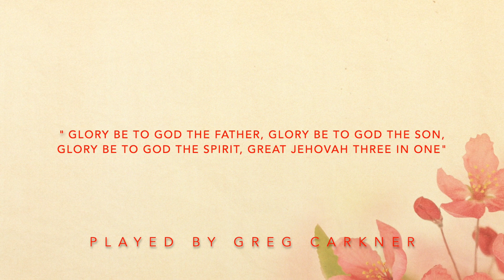Worship Expression for May 30th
If you had to describe the Christian faith using just one word, what would it be? Perhaps a word John uses in 1st John and in our Scripture Focus today would be a good contender. Today we take a look as we think through 1st John 3:11-24.